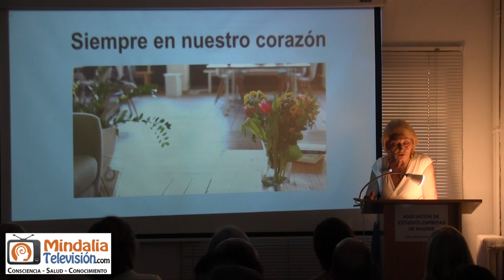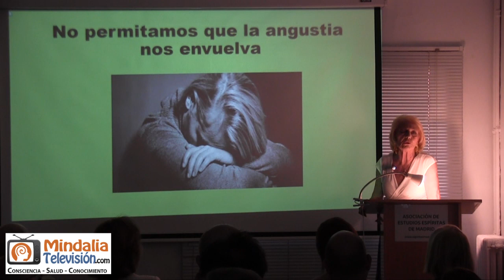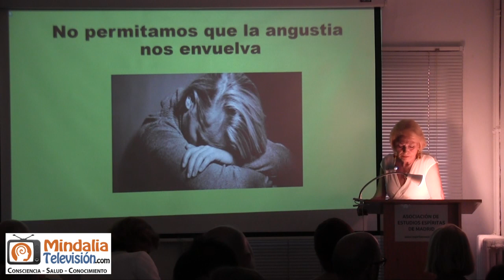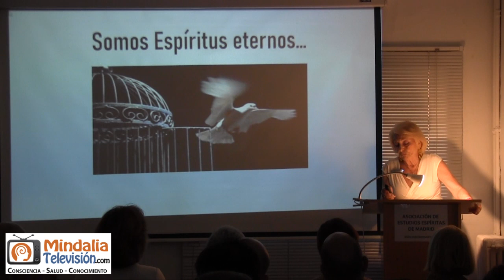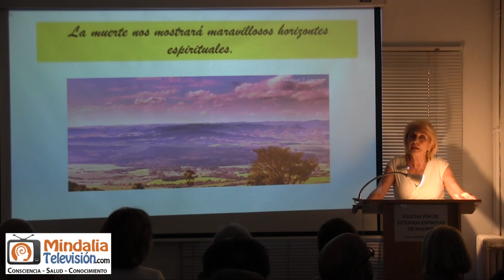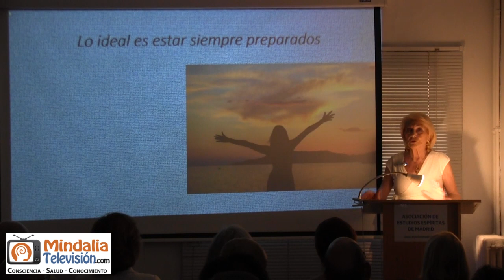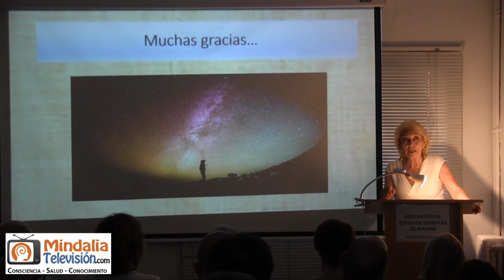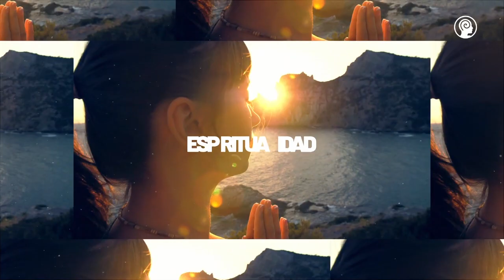El temor a morir, por María Jesús Albertus PARTE 2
El temor a morir, por María Jesús Albertus PARTE 2 de 2 que tuvo lugar el 14 de julio de 2023 en la Asociación de Estudios Espíritas de Madrid.